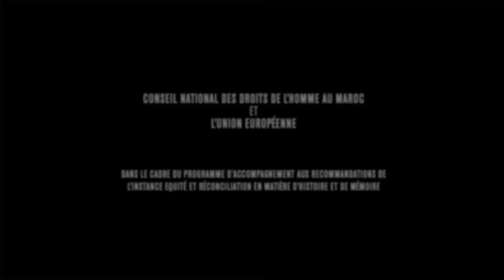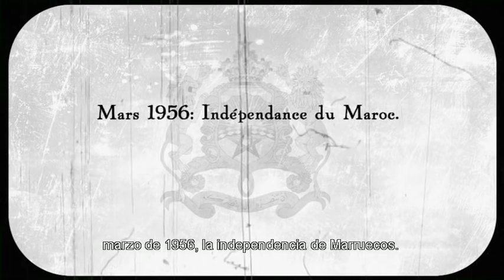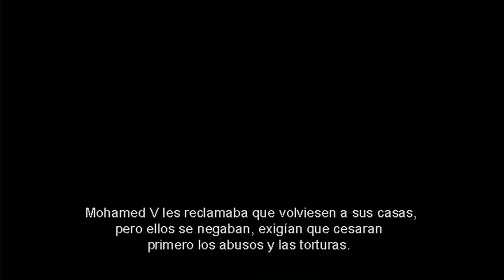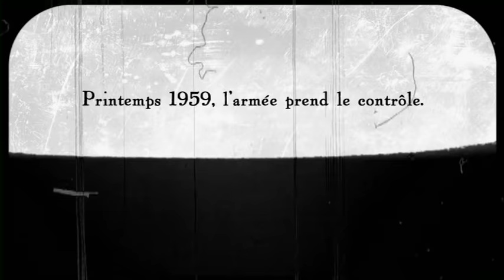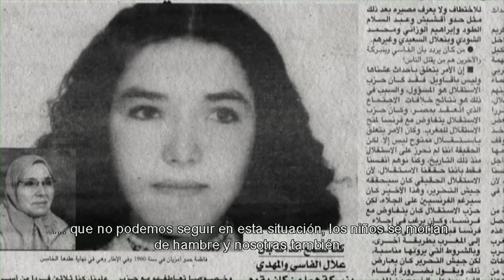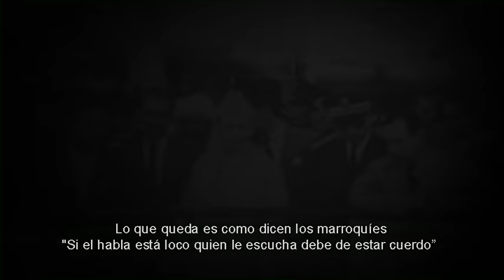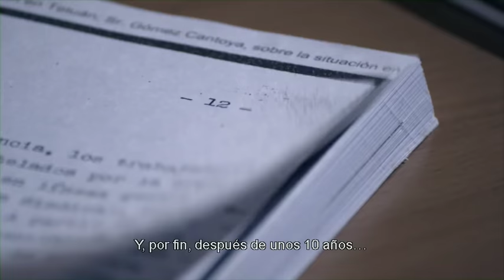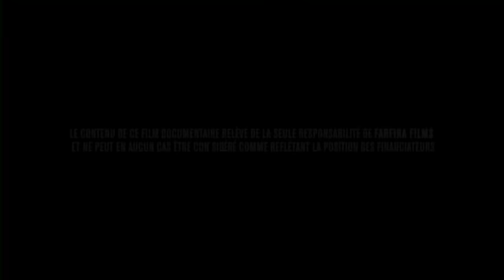RIF 58-59: ROMPER EL SILENCIO (ESP)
"Rif 58-59: Briser le Silence"
Decidimos poner una versión gratuita en Youtube con los diferentes subtítulos, para cumplir con el objetivo principal de la película, que es revelar algo de la historia que permaneció en silencio. Sin embargo, le agradeceríamos que nos mantuviera informados de las proyecciones públicas organizadas enviándonos un correo electrónico: . ¡Comparte con nosotros sus impresiones!

Film documentaire réalisé et produit par Tarik El Idrissi, 2014.
Prix ARACNE Festival national de Tanger, Prix du jury et Prix scientifique Festival International de Nador, Palme d'argent Festival International de Gabes (Tunisie), Prix à la Meilleur réalisation Festival International de Saidia.

De 1958 à 1959, les habitants des provinces rifaines ont souffert d’une féroce répression en réponse à leur soulèvement contre la création du nouvel État marocain. A leurs yeux, la politique centraliste du royaume a détruit leur structure politique, sociale et économique.
La peur s’est installée dans le Rif marocain pendant plus de 50 ans en créant un véritable tabou autour du sujet.